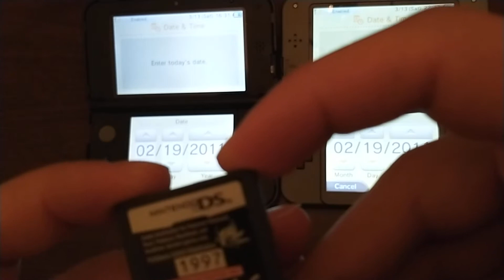Celebi Distribution for DiskProtector